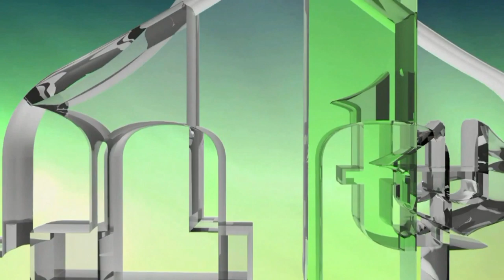ZEMLJA BOSNA - NUSMIR MUHAREMOVIĆ (IML TV)